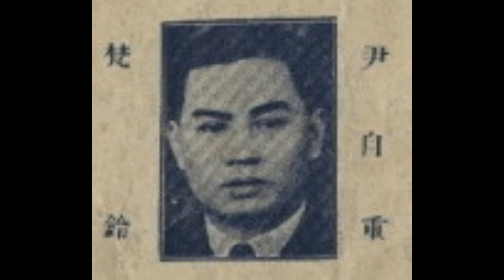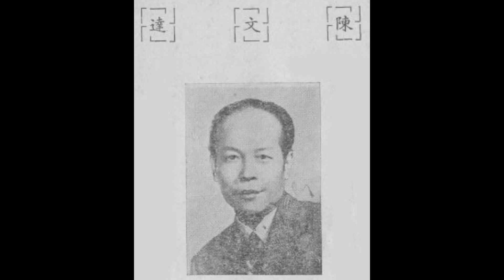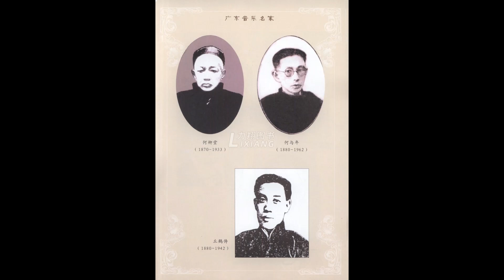78轉唱片廣東音樂《催氛》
這首78轉唱片廣東音樂《催氛》是勝利唱片公司出版，唱片編号：56316 B，唱片另一面是《疏簾月》，唱片編號：56316 A。1930年代錄音。

在此非常感謝網友 HM Chan 兄，兩個多小時前發佈此曲音頻及資料。HM Chan 兄是粵樂界廣東音樂、時代曲、民間音樂等古舊的唱片錄音復原於世的偉大功臣。

《催氛》作曲者：陳文達製譜 謝益之審定

                             演奏者：

                        尹自重⋯⋯梵鈴
                        陳文達⋯⋯洋琴
                        何與年⋯⋯琵琶
                                   合奏